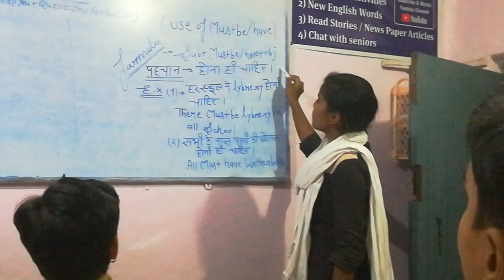Must Be Basic Verb PATHAKHERA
Saturday Presentation Nov 24, 2018